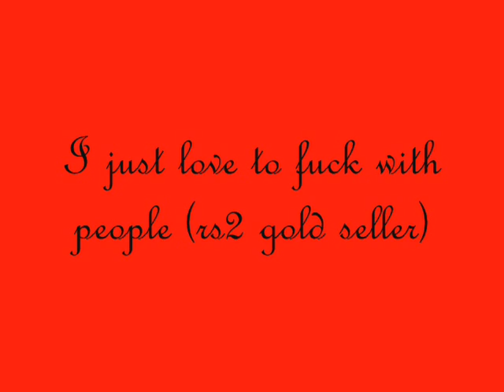Tribute To Kristos Zman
This is a friend I had on RS ... yea its not much lol.